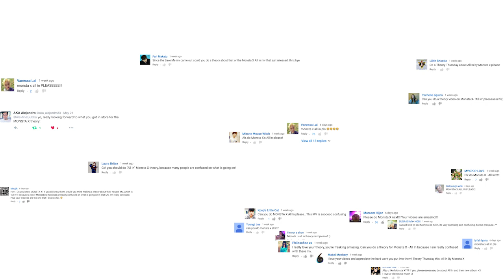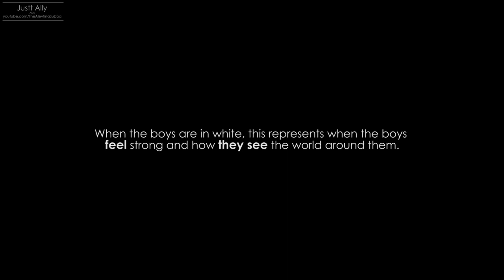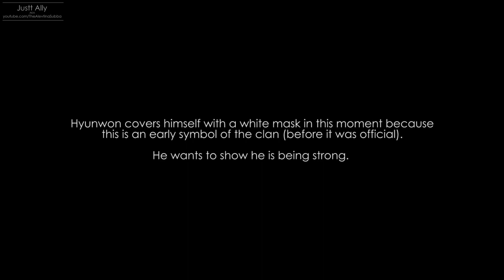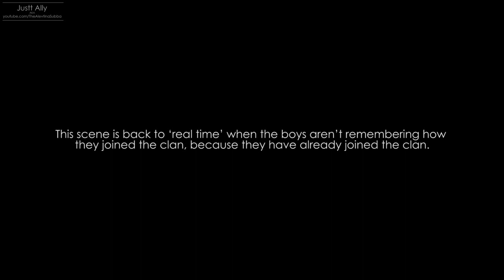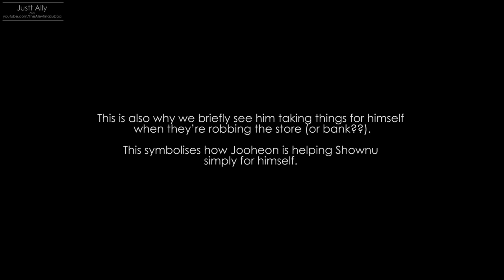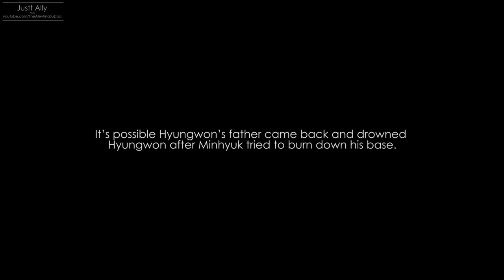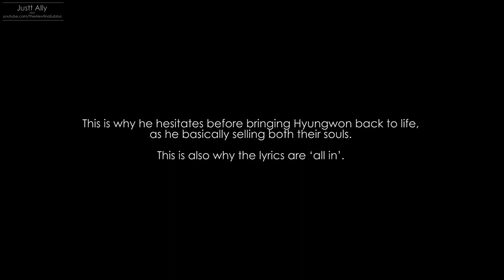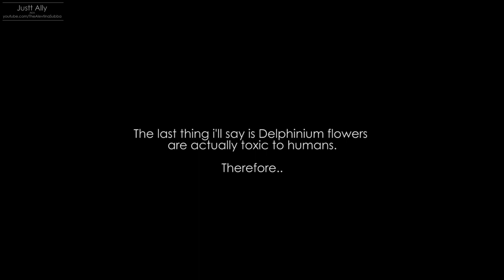[SUBS]Theory Thursday: Toxic - MONSTA X ALL IN Theory/Explanation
I'M SORRY IT'S  I.M who burns shit not Shownu fk forgive me. I DIDN'T KNOW ANY OF THEIR NAMES. omfg forgive me. I didn't listen to MONSTA X before this video but yeah there u go, I HOPE I DIDN'T MESS UP ANYONE ELSE'S NAME goodnight hope it's okay it's like 2:30am in the morning and I have uni at 7:00am so lol

★★ VERY BIG THANK YOU TO★ Who translated this into Spanish!★★

Song 1: So far away by Riot
Song 2: Pachabelly by Huma-Huma

❤ If you ever want to remember me, remember 'Justt' has a double t! ❤

❤ Social media stuff:
twitter: @alevtinasubba (or search Justt Ally)
instagram: alevtinally (or search Justt Ally)